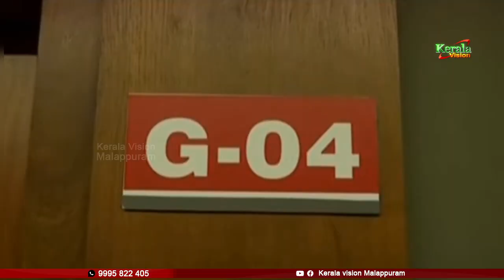ഷിബിലി മുന്‍പ് ഫര്‍ഹാനയെ പീഡിപ്പിച്ചതിന് പോക്‌സോ കേസില്‍ പ്രതി.